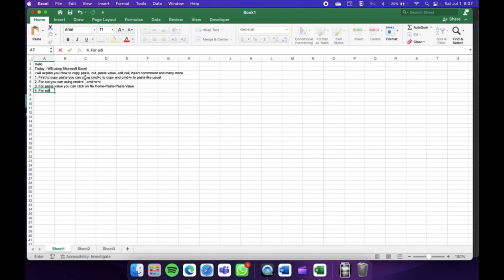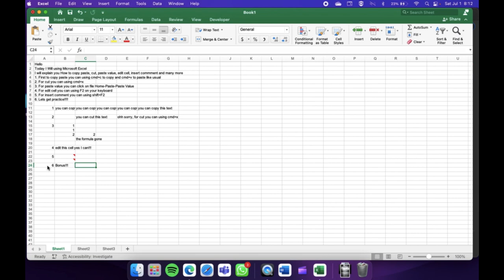How to copy paste cut paste value edit cell Microsoft Excel on MAC